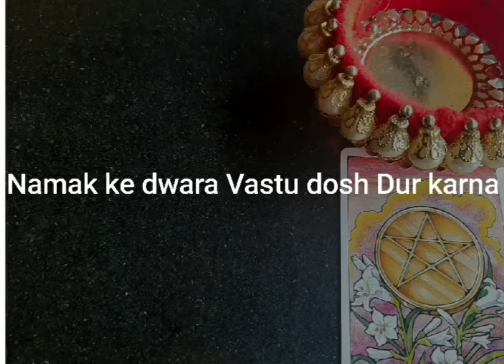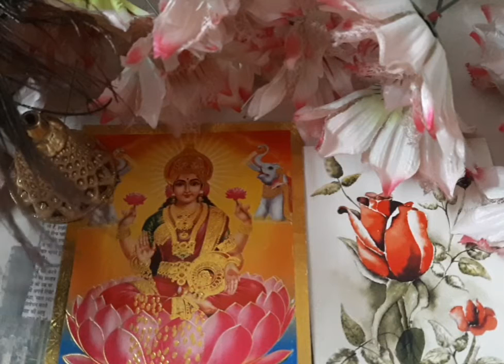🕉️ Namak ke dwara Vastu dosh Dur karna 🕉️ Hindi astrology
Love, MD

Love, MD

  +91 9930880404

100% safe and private 1-on-1 session

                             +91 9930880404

•Kundali Vivran
•Planet Problems
•Vastu Consultant
•Children Issue's

1 Tarot Card Reading Session - Rs 500

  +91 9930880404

100% safe and private 1-on-1 session

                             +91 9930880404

•Kundali Vivran
•Planet Problems
•Vastu Consultant
•Children Issue's

1 Tarot Card Reading Session - Rs 500